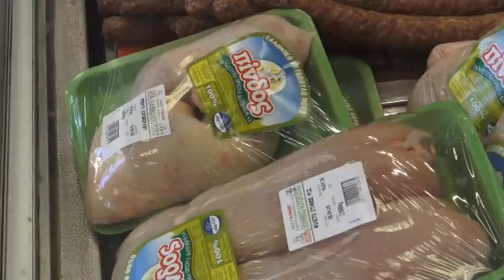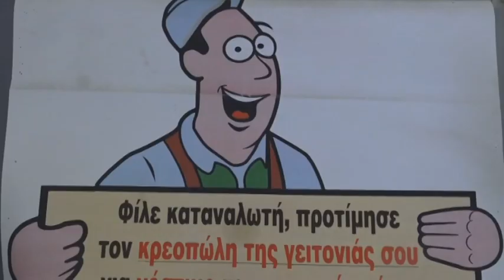Λάρισα: Ελλείψεις αμνοεριφίων ενόψει Πάσχα